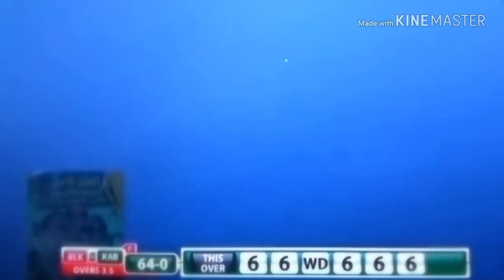APL 2018 M14: Hazratullah Zazai 6 Ball 6 Six: 12 Ball Fifty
PAKISTAN TAPE BALL TOP PLAYERS.
CHAKWAL CRICKETS.
TAIMOUR MIRZA VS KHURAM CHAKLWAL.
CHAKWAL CRICKET FINAL MATCH.
MORGHA CRICKET FINAL MATC H.
KPK TOURNAMENT FINAL MATCH.
BOOM BOOM VS BROTHERS C.C
Big final ramzan cup sohar
Taimoor mirza
Sanam iqbal
Hasan penda
Zaheer khalia
Raja waseem
Aqib illays
Nadeem bhali
Bilal khan
Maqsood x1 vs burami 11.
BROTHERS C.C.
BOOM BOOM
TAPE BALL CRICKET OMAN.
SUNNY PATHAN .
SUNNY KILLER.
CLASSIC BTTING.
TAPE BALL TOURNAMENT PLAYER.
HBL PSL 2018 FINAL
HBL PSL
YELLOW STREM
PESHAWAR ZALMI
KARACHI STEDIUM
PSL  2018